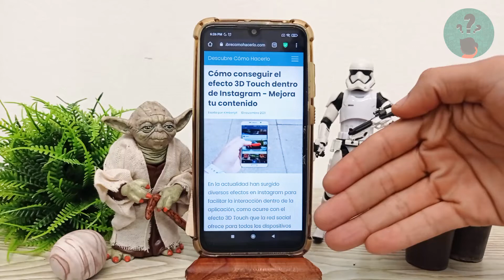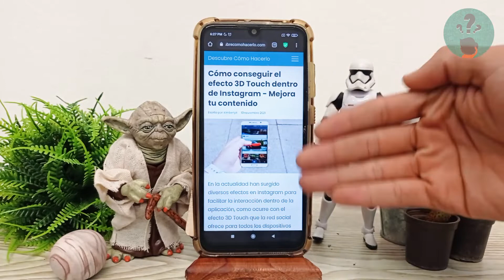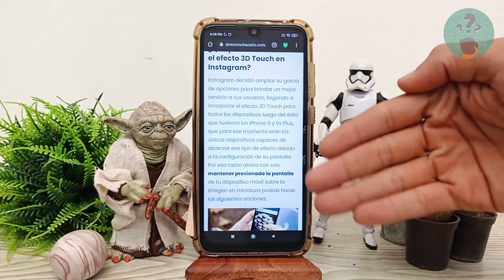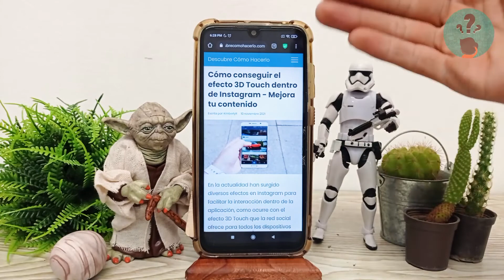Cómo conseguir el efecto 3D Touch dentro de INSTAGRAM - Mejora tu contenido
En este video descubre Cómo conseguir el efecto 3D Touch dentro de INSTAGRAM. En el Canal Descubre Cómo Hacerlo encontrarás el mejor contenido. ¡No te lo puedes perder!